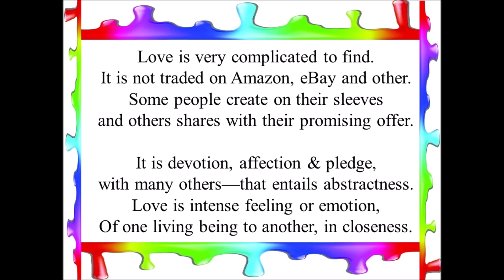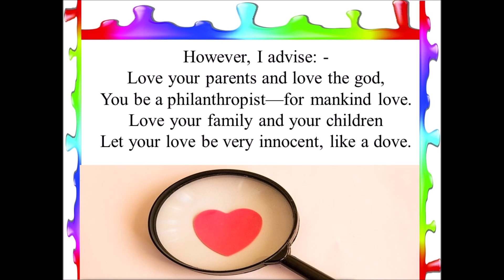Quest of Love -- A Poem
I got the idea to write my poem from 'Kati Patang' film song i.e.

प्यार दीवाना होता है, मस्ताना होता है
हर खुशी से, हर ग़म से, बेगाना होता है
प्यार दीवाना...

(शमा कहे परवाने से, परे चला जा
मेरी तरह जल जायेगा, यहाँ नहीं आ ) - (२)
वो नहीं सुनता उसको जल जाना होता है

(रहे कोई सौ परदों में, डरे शरम से
नज़र अजी लाख चुराये, कोई सनम से   ) - (२)
आ ही जाता है जिसपे दिल आना होता है

(सुनो किसी शायर ने ये, कहा बहुत खूब
मना करे दुनिया लेकिन, मेरे महबूब  ) - (२)
वो छलक जाता है जो पैमाना होता है